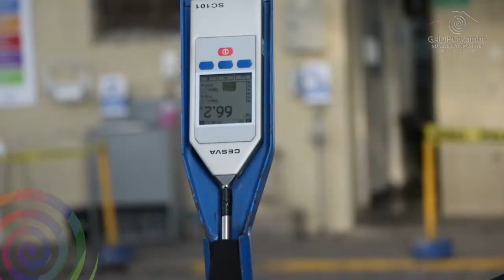CONOCE COMO PASAR LA REVISIÓN TÉCNICA VEHICULAR EN CAYAMBE - ALCALDÍA DE CAYAMBE - MOVLIDAD CAYAMBE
Alcaldia de Cayambe, a través de la EP Movilidad Cayambe invita a todos los conductores y dueños de vehiculos a ver el siguiente video.